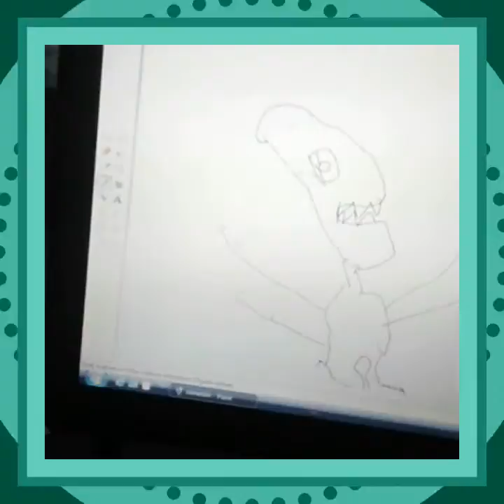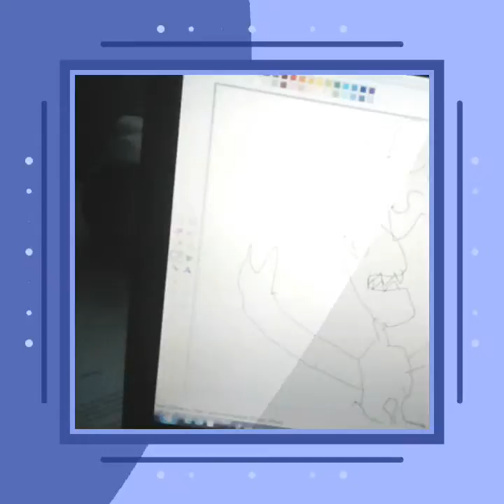Lauri piirtaa tietokoneella